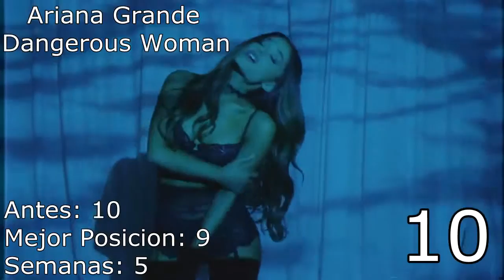Ranking de la Semana (22/04/16) Top 10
Cada semana tendremos un video con las primeras 10 del Ranking en una semana, el Ranking saldrá en un playlist que son 50 canciones, todos los viernes.
posdata: El Ranking esta basado en los Rankings internacionales del mundo.